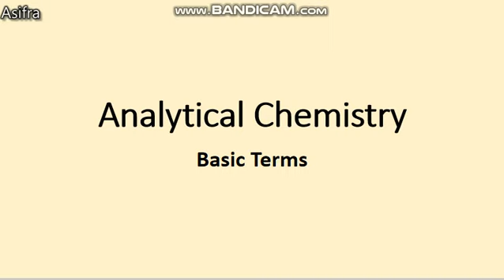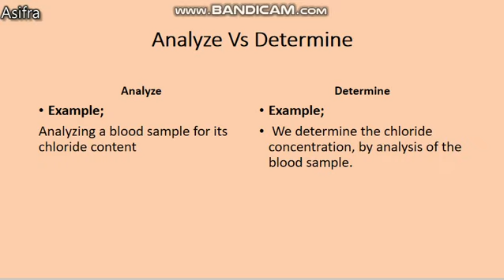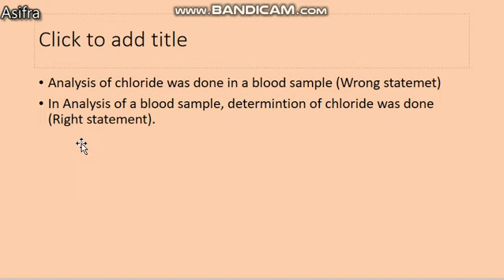Analyze Vs Determine| Analysis VS Determination| Basic Chemistry terms| Analytical Chemistry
TRhis video cover the difference between analysis and determination. These two terms are often confusing due to co relation with each other.
Analysis is of sample while determination is of components of a sample .